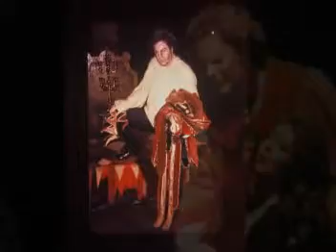Joseph Shore Houston Rigoletto Act 3.mpg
Taped from the house in 1976, with a primitive cassette recorder, parts of Act 3 with Rockwell Blake as the Duke.
Karen Hunt as Gilda and Joseph Shore as Rigoletto. Richard T Gill as Sparafucile. In English, this was only my third role on stage after apprenticeship.
The show was a critical success.